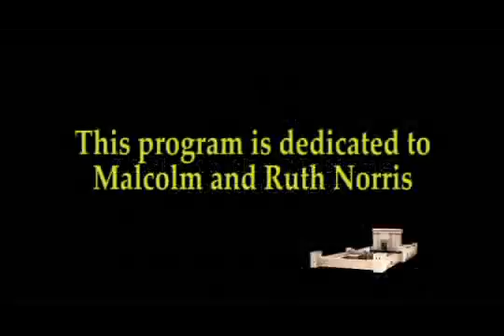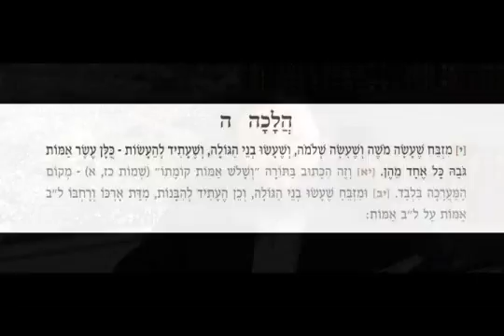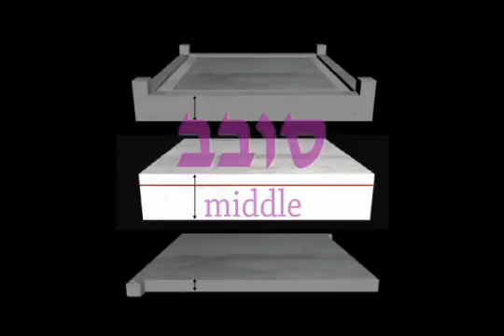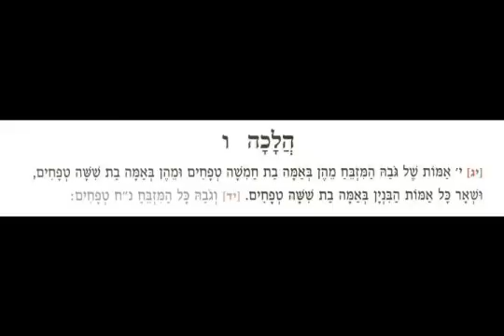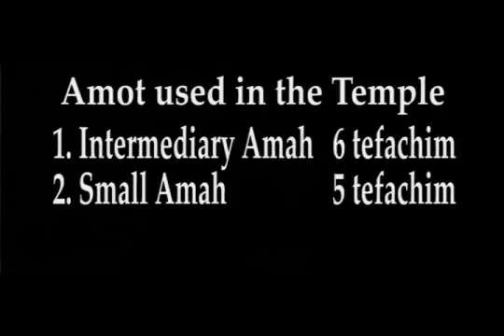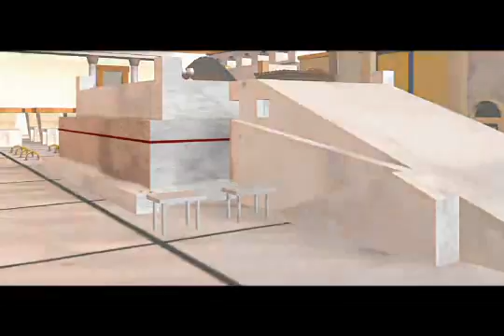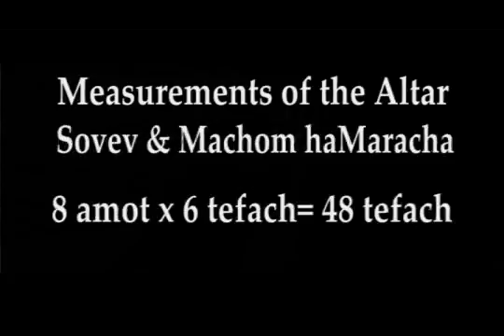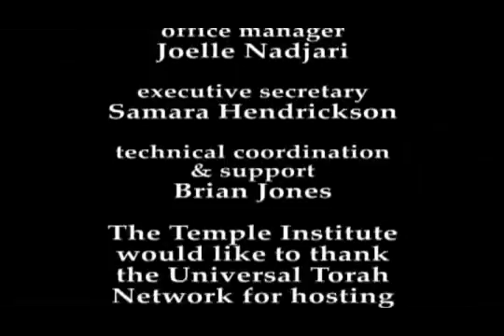Holy Temple Studies # 16 - Measurements of the Altar, Part I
Chapter 2 of Maimonides’ Beit HaBechira, (The Chosen House): An explanation of the height of the three sections of the altar, and the application of the system of measurements described in last week’s show.